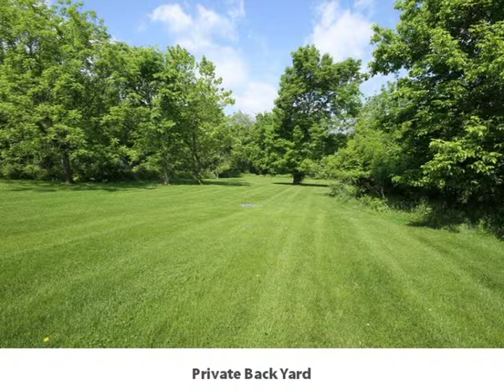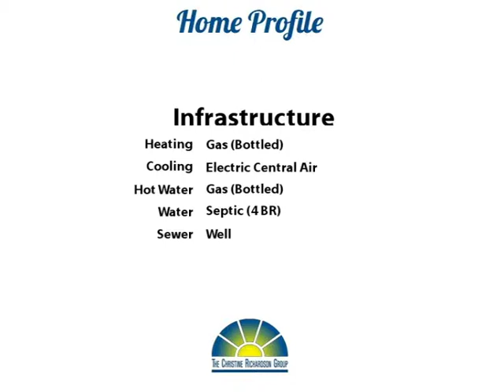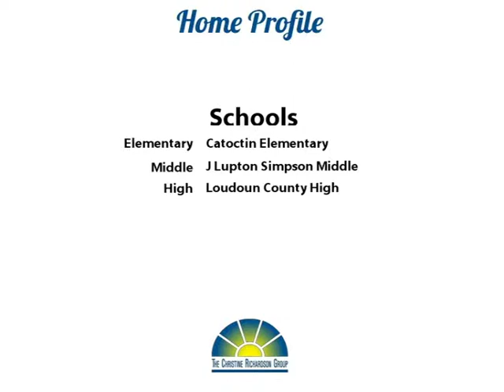Leesburg's Best Sunrise View!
Yoo Hoo Youtubers!  Wow! You will love this gorgeous all brick Colonial on 3.88 wooded acres in Leesburg! The rooms are all very spacious with lots of windows, tall ceilings, custom moldings, arched openings, and so much more. The Kitchen has a large island, granite countertops, a beautiful backsplash, and a breakfast room opening onto a screened porch.

There’s a fun and inviting sunroom, too! Upstairs, the master suite is just enormous and so nice. Each of the other 3 bedrooms has direct access to a bath.  And check out the amazing views from up here!!! The full unfinished walk-out basement is ready to become whatever you like.  This one is really special - don’t miss it! Make your move! Thanks for browsing our listing and don't forget to tell your family and friends about it!